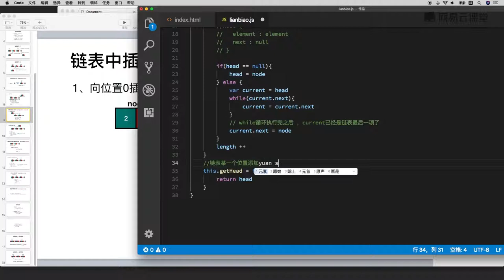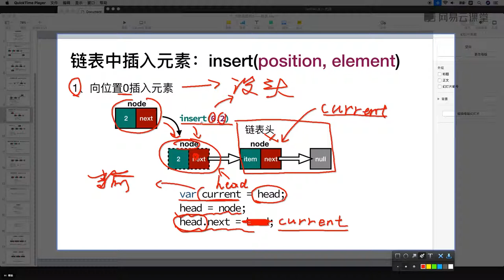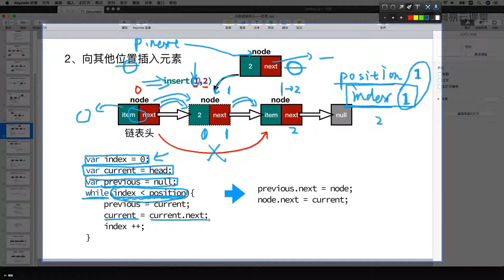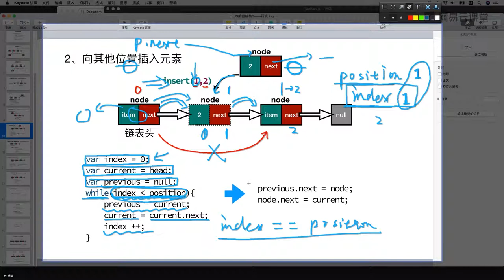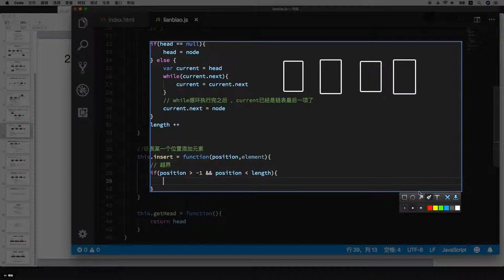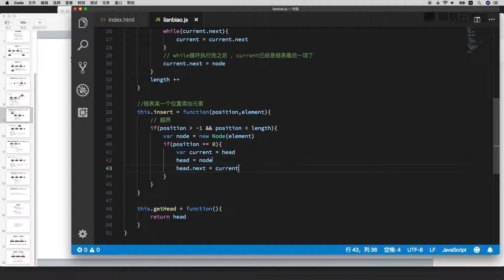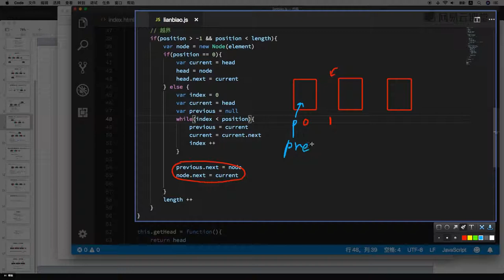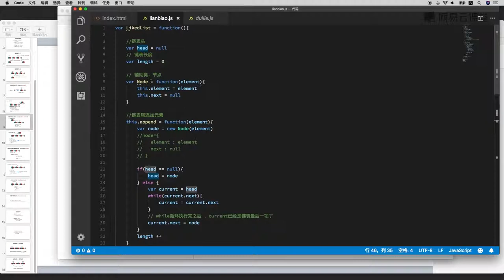4.2 链表插入的条件分析和实现 —— 数据结构与算法 javascript描述（栈、队列、链表、集合、字典、树、图 系列课程详解 ）